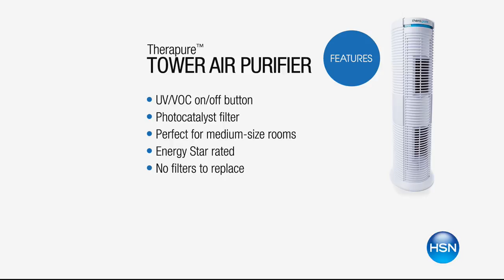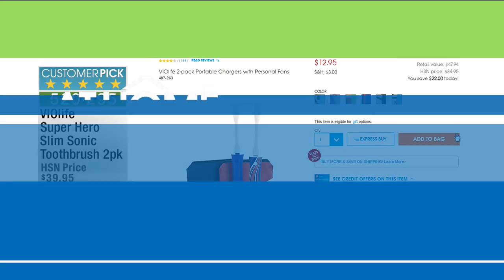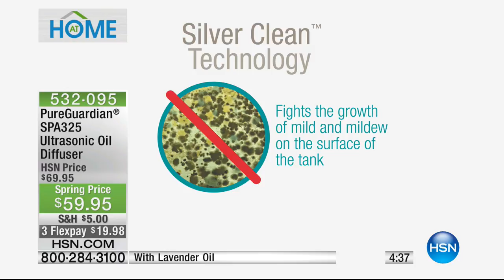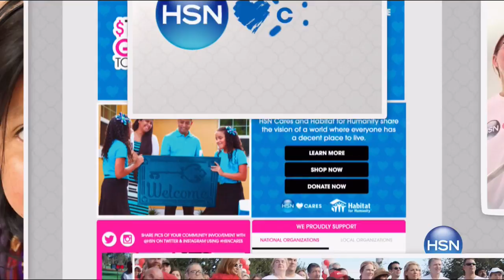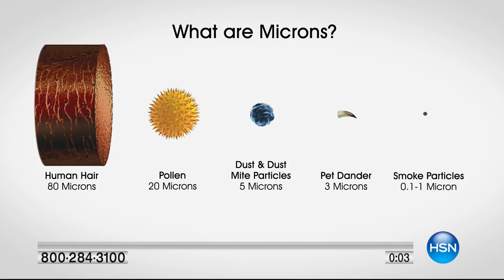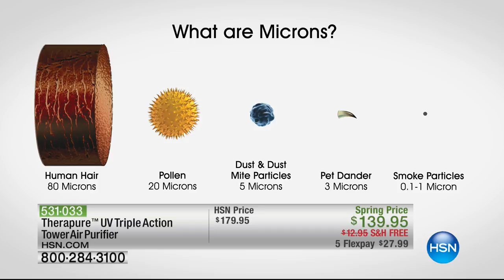HSN | AT Home 04.18.2017 - 09 AM